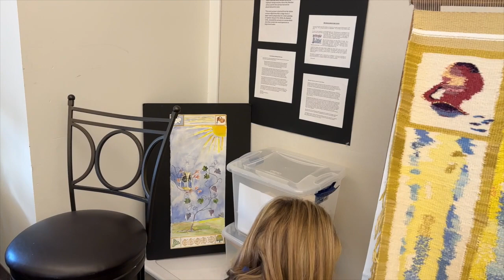125th Anniversary Tapestry